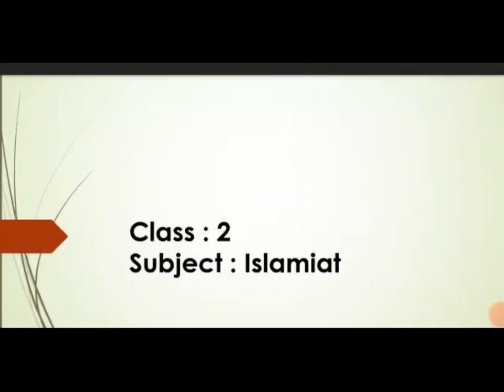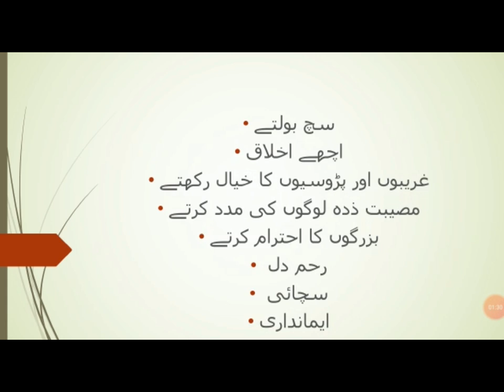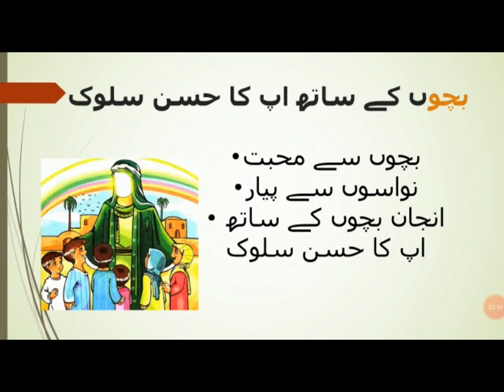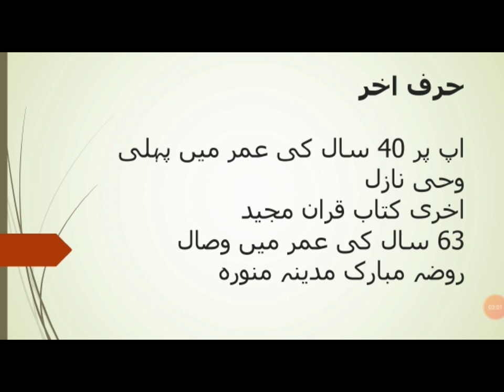Islamiat II Day 12 September | DSSNK